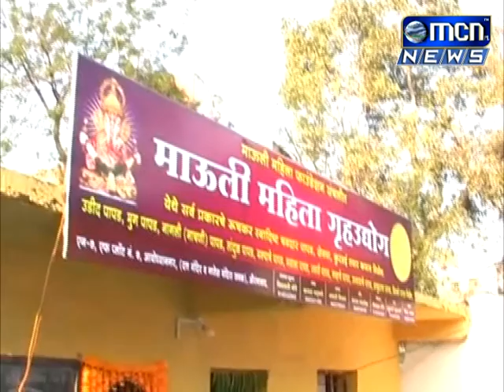माऊली महिला फाउंडेशनच्या गृहउद्योगाचं माजी खासदार उत्तमसिंह पवार यांच्या हस्ते उद्घाटन करण्यात आलं